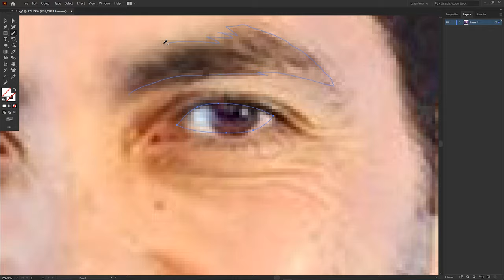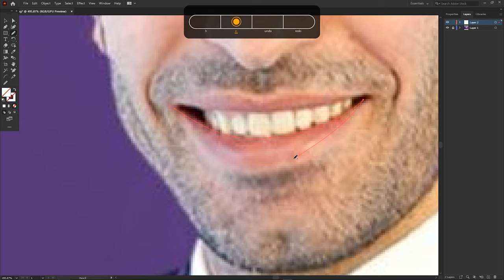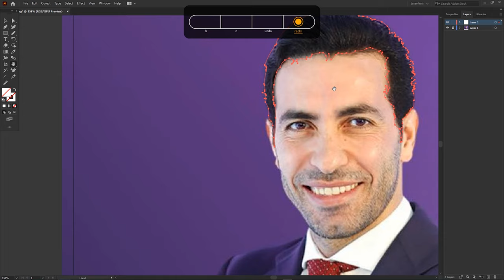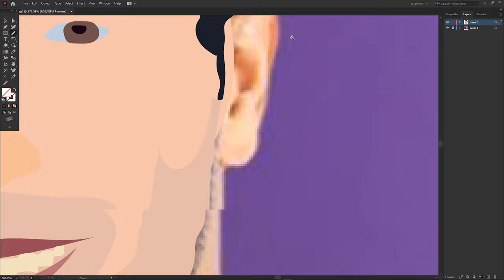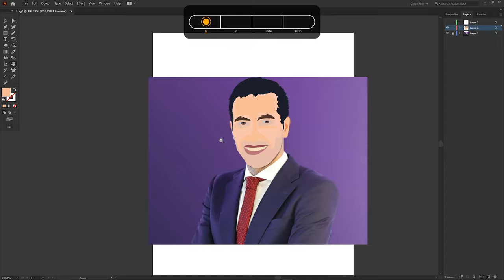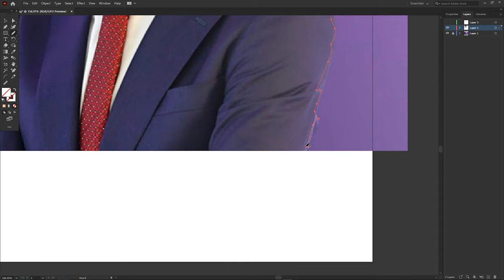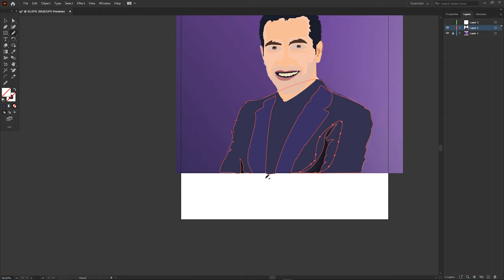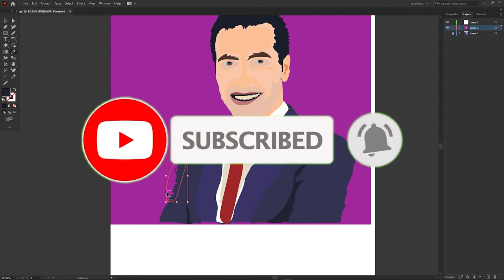Abou Trika (Speed art) vector portrait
Listen ad-free with YouTube Premium
Song
Fade
Artist
Alan Walker
AEI (on behalf of NCS); CMRRA, LatinAutor - SonyATV, PEDL, LatinAutor, LatinAutor - Warner Chappell, Sony ATV Publishing, ASCAP, UNIAO BRASILEIRA DE EDITORAS DE MUSICA - UBEM, and 24 music rights societies

Song
Mortals
Artist